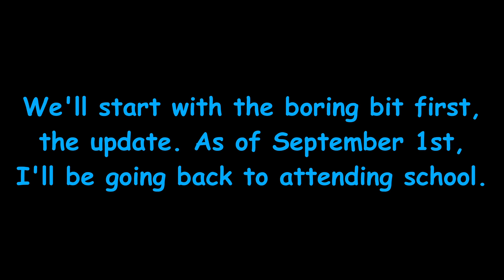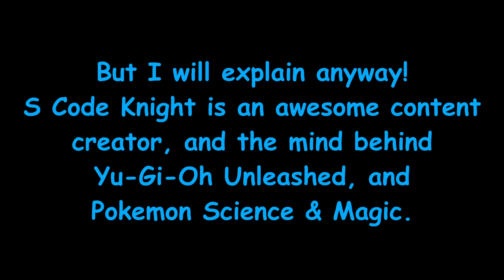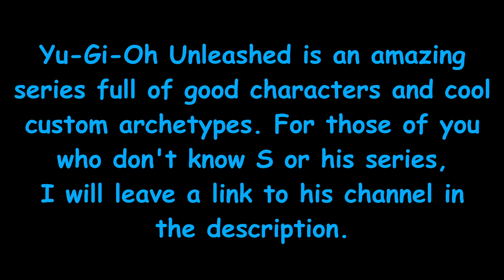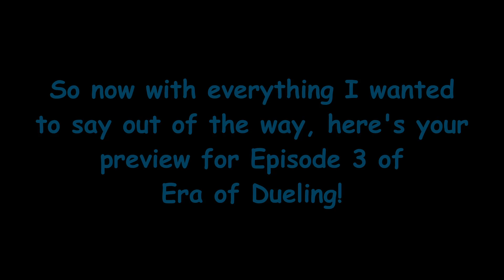Yu-Gi-Oh Era of Dueling Announcement, Update, and Preview!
An update and announcement video about the future of Era of Dueling!